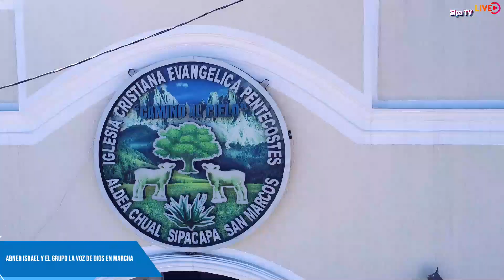Abner Isarael Mendez y el gRupo La Voz de Dios en Marcha